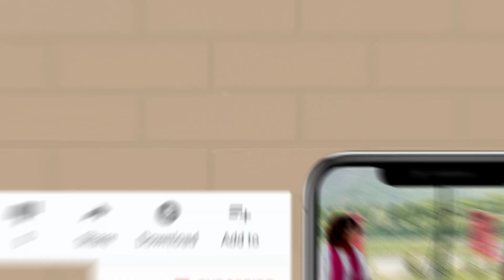MP Elections| In Osho's Land, Union minister 's Daughter Talks Of Dinosaur Fossils & Geology Lessons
In an exclusive interview with The New Indian, Union Minister Prahlad Patel's daughter Pratigya Patel shared insights into her father's life, highlighting her family's connection to Jabalpur ahead of the Madhya Pradesh Assembly elections.

The New Indian recently explored Jabalpur and Narsinghpur, uncovering a side of Prahlad Patel's children that isn't focused on politics. It turns out they've chosen peaceful lives, pursuing careers in arts and architecture instead of getting into politics.

In an interview with Rohan Dua, he learned about the Patel family's dedication to promoting small towns like Jabalpur. The report also talks about the town's history, mentioning famous people who lived there, like actors Jaya Bachchan, Prem Nath, and Ashutosh Rana, as well as the impact of preacher Osho.